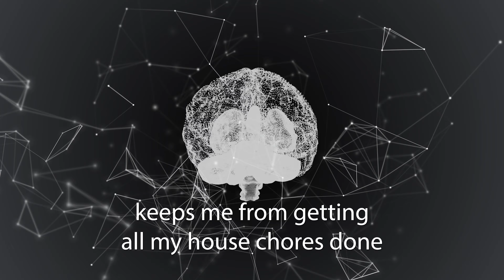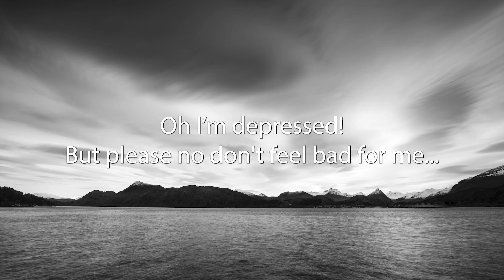DEPRESSION • Official Lyric Video • Lewberger and the Wizard of Friendship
Here's a lyric video from a song off our new album the Wizard of Friendship! We're touring

Lewberger is Keith Habersberger, Alex Lewis and Hughie Stone Fish.